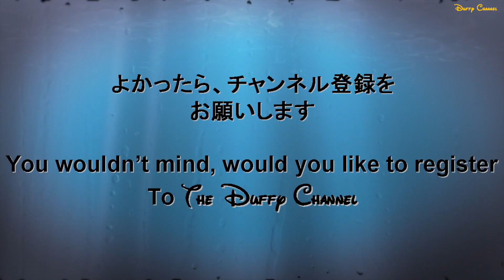ºoº 燦水！サマービート ディズニーランド 夏祭り 2018 (アドベンチャーランド方面停止位置から) Sansui! Summer Beat Tokyo Disneyland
[動画]
2018年の東京ディズニーランドの夏祭りのショー、燦水！サマービートをアドベンチャー方面の停止位置から鑑賞しました。
このショーでは主に４箇所、①シンデレラ城前、②トゥモローランド（バズのアトラクション）方面、パートナー像（ウォルト像）、アドベンチャーランド方面に、それぞれフロートが停止します。
アドベンチャーランド方面では後半にドナルドとデイジーのフロートが長く停止し、ショーの最後まで停止したままとなります。

[English Post]
This video is Sansui! Summer Beat Tokyo Disneyland Summer Festival 2018.
Mickey and friends wearing Japanese Matsuri style costume in this show. And this show have many water, so please ready to protect to water if you see this show.